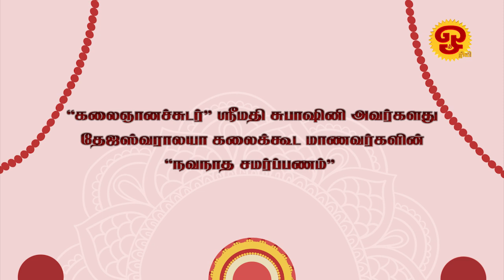நவராத்திரி சிறப்பு நிகழ்ச்சி - 07/10/2024தேஜஸ்வராலயா கலைக்கூட மாணவர்களின் "நவநாத சமர்ப்பணம்"